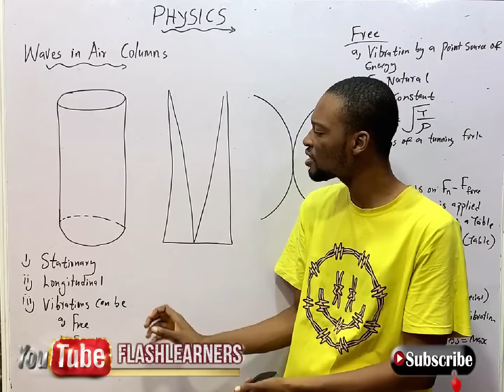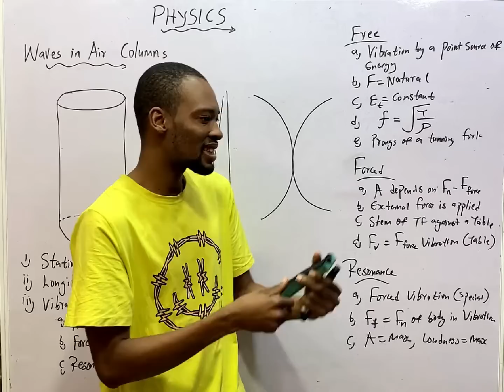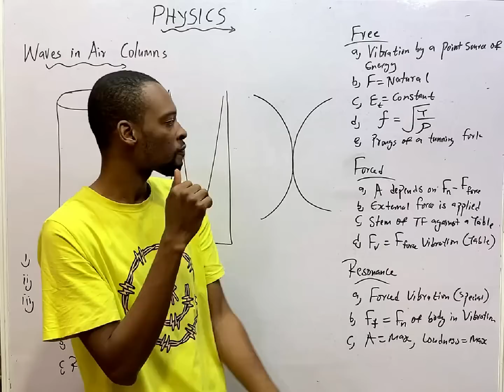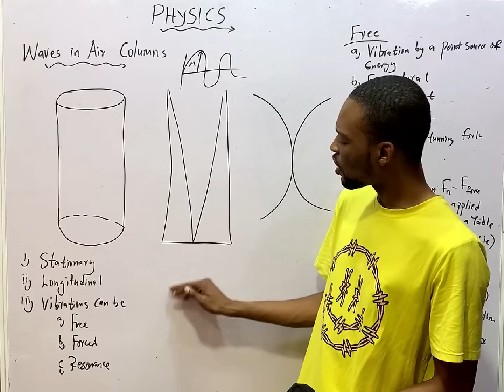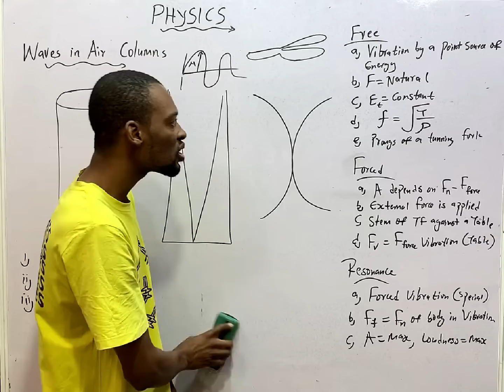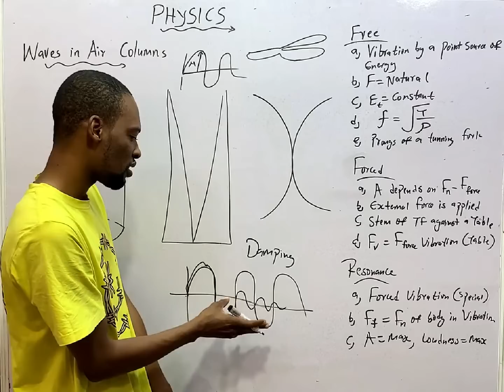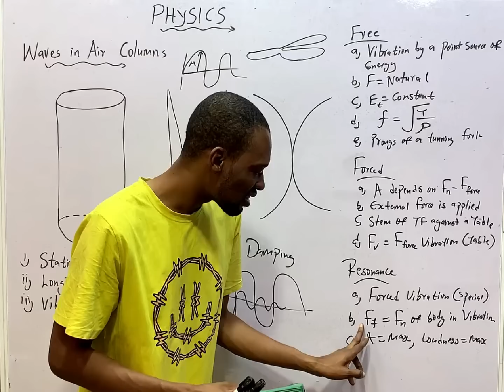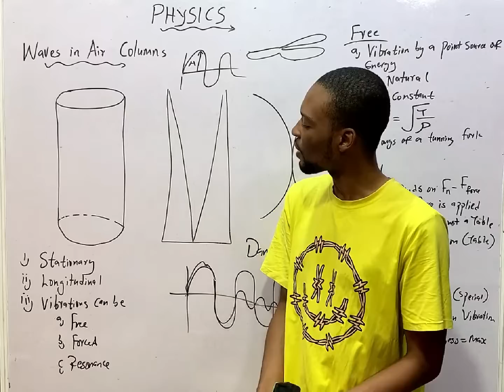Waves Formed In Air Columns » 120 Days To Jamb Physics - Ep 48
Waves Formed In Air Columns. Free, Forced Vibrations and Resonance - 120 Days To Jamb Physics Episode 48 of 120.